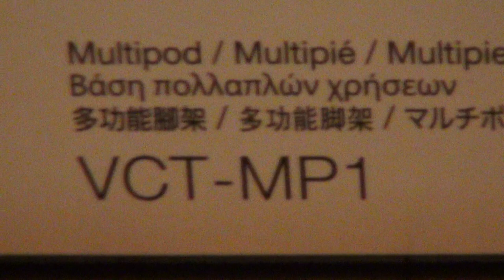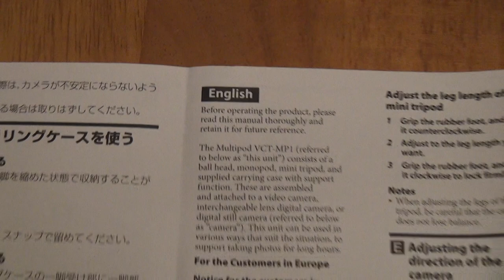Sony Multipod - Tripod, Monopod, Minipod (VCT-MP1) Review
Review: 5/5
Compact, Versatile, Very Well Built.

This multipod is a great, compact way to carry all three (tripod, mono-pod, and mini-pod) all in one, and each very well built.  It is very versatile, easily configured and extended.  It feels well built, not cheap, but still lightweight, as it weighs 2lb 2oz on my kitchen scale.  The light metal, dense spongy grip, and rubber feet feel solid.  The extension points easily loosen, extend/collapse, and tighten (as long as you don't over-tighten).  The legs easily configure (surprisingly better than I expected) but take care not to step on them.  Mount point easily snaps securely into place and releases, and the hand nut to redirect it easily loosens & tightens.  I think it is a very nice, versatile tripod.  And in mini-pod form it is easily one of the best I had been looking at (as mini-pods tend to be cheaper and not have as many features).  The mini-pod is the exact same thing, just with the shaft removed.  The mono-pod is the same, just with a single foot and a bit lighter, but you might prefer to just keep the legs on while pushed together.

Within each form, it is very easily and quickly configurable.  The 3 standout features are: (1) The legs are so easy to configure.  There is a locking tab that easily clicks into 3 quick positions and the legs easily extend and retract. (2) The height adjusts very easily in 4 collapsing sections to quite a height (eye level for me, I'm 5'10"). (3) The mount on the top easily loosens and tightens to swivel in all directions *and* has a snap-in & release lever to attach/release your camera without having to spin your camera around a nut, just a little tiny platform that releases or snaps in.

But to transition between the 3 forms, you will need to unscrew 2 things and reattach, such as remove the top & bottom (remove the middle shaft) to make a mini-pod, or remove the legs to make a mono-pod, etc.  It is very easy to unscrew and reattach (shown in video).  The case itself is very versatile and folds several different ways meant to store pieces when not used for each form.  But for a true professional who needs to instantly switch forms, it is too much to be unscrewing things.  But within each form, it is quickly configurable.  However you can almost instantly switch between tripod & mono-pod just by pushing together the legs or pulling back out as they easily configure.  But you must take care not to step on these legs, as they are lightweight hallow tubes, which might be a concern of someone running around crowds or stumbling around themselves in a rush.  I would think such a professional might choose an unbreakable piece of equipment, and perhaps the 3 pieces separately to suit the needs.

The bag is surprisingly configurable, but is not perfect.  It transforms into several different shapes to store pieces and different modes, such as a mono-pod stuff into it supported by your shoulder instead of using the ground, such as to hold the camera high and steady.  The snaps and Velcro work well and quickly enough.  But it still take two hands to slide the tripod in due to the width and friction of the rubber feet.  But it is more about compact design and versatility.  The bag is not the highlight, but is a nice touch as opposed to a trivial bag or not having one.  The nylon strap detaches if you prefer to attach your own.

Product Title: Sony Multipod - Monopod VCTMP1
Model: VCT-MP1, VCTMP1